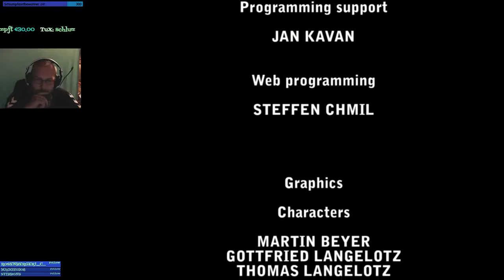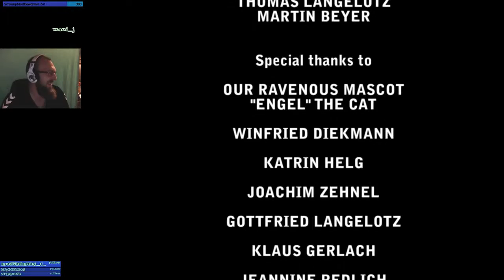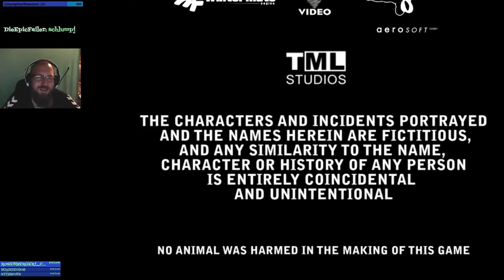Sunrise The Game #14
Sunrise

Rydec, Max und Brian wollen heute endlich ihre Erfindung testen,
doch das Experiment geht gehörig schief. Eine heftige Explosion wirbelt alles durch die Luft
und unsere drei Freunde verlieren das Bewusstsein.
Was dann so geschieht erfahrt ihr in meinen Folgen!!!

Ich spiele es auf PC und streame gleichzeitig, daher lasst euch bitte nicht verwirren!